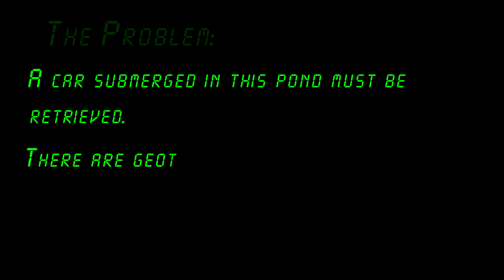Roberts Heavy Duty Towing Pond Extraction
Watch as Roberts Heavy Duty Towing, Inc. pulls a car out of the middle of a pond!  You don't see this everyday!